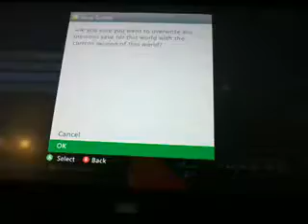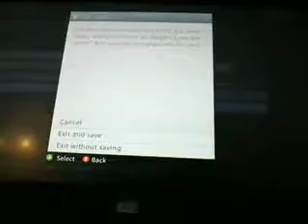Minecraft survivel world #3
Still Mineing for diamonds !!!YES!!! I found diamonds
Thanks so much minecraft :) #3